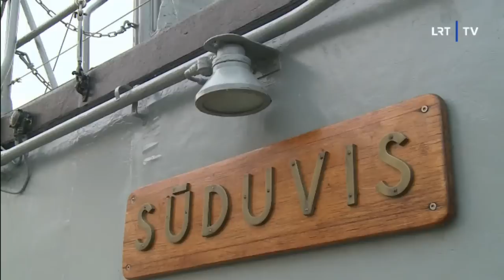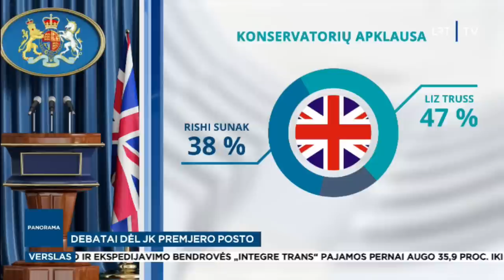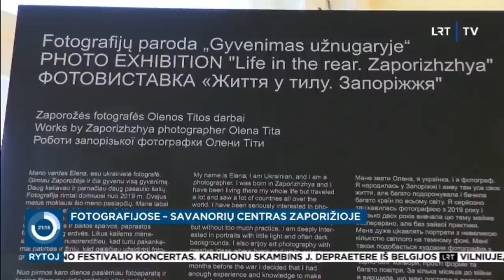Panorama I 2022-07-26